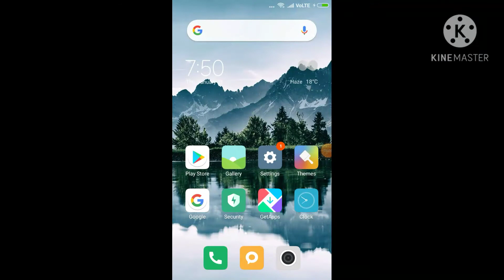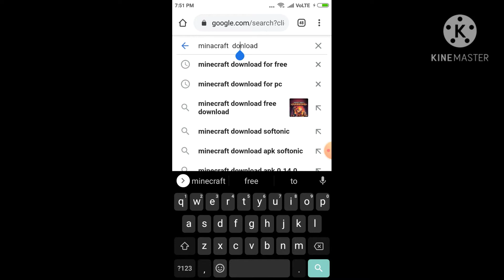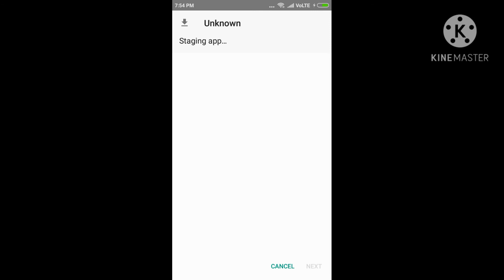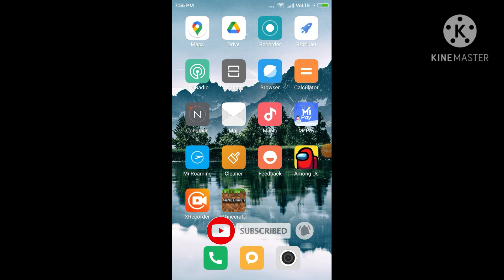How to download minecraft for free